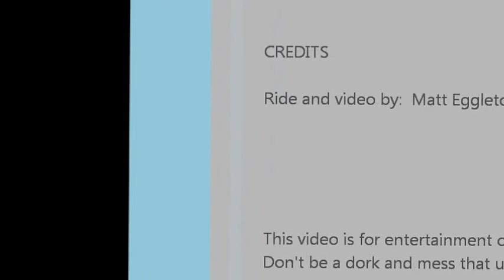20131215 - MTB Ride - RawVid - v2 (GoPro)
Probably the last "long" ride in 2013.  The temp was in the high 30s and trails were damp, but the ride was a ton of fun!

Have I mentioned lately that I like riding bikes?  :)